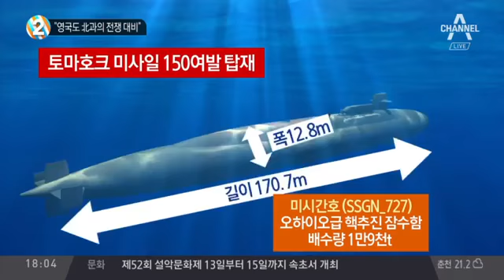[news] '떠다니는 군사기지' 레이건호, 다음주 동해에 출동 “영국도 北과의 전쟁 대비”